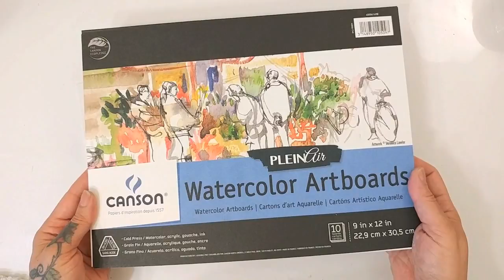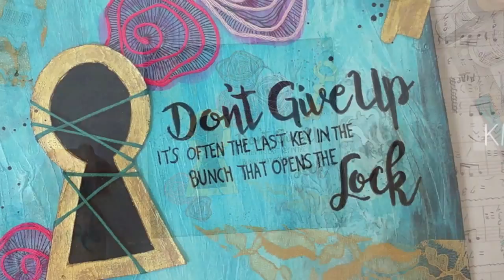Tri-Color Challenge w/ Mike Deakin ~ Lock & Key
Tri-color Challenge w/ Mike Deakin! (click “show more” below!)

Heeeey Y’all! So, Mike Deakin (I’m sure you ALL know who he is! He had this great idea to play with mood boards so we each put one together and sent them off to each other to work with. We chose 3 main colors each. My colors were Magenta, Teal and Gold….and his were Teal, Rust and Black (and I will definitely be using that color scheme in the near future…SO gorgeous!) Anywho, this is a long one so have your coffee and tea ready! I hope you enjoy the collaboration! Please be sure to check out Mike’s video below. It’s awesome!

Sam :)